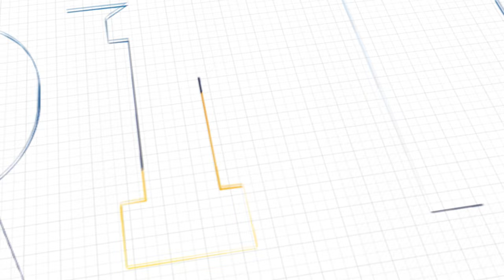Rule #1 Team: Meet Freedom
In 2018, Freedom left her career in accounting to support her son through an unexpected illness. Together, they attended a motivational conference, and happened to hear Phil speak and immediately signed up for a workshop. From there, Freedom and her son invest together, leaning on each other's passions and interests to build a dynamic portfolio geared toward building generational wealth for their future.

Hear more about Freedom's Rule #1 journey here.